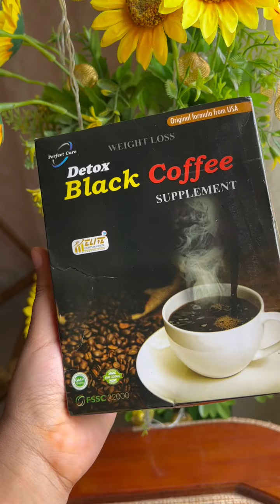শশুড়বাড়ির সবাইকে তাদের অপছন্দের জিনিস খাওয়ালাম🤐-Mustarin's Sultana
শশুড়বাড়ির সবাইকে তাদের অপছন্দের জিনিস খাওয়ালাম🤐

- Heaven of proven Beauty